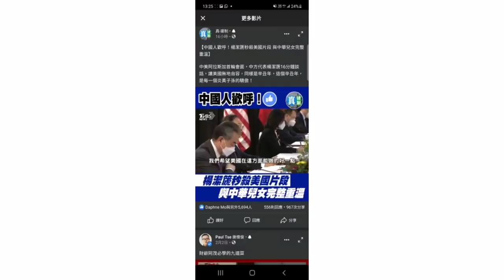楊潔篪16分鐘霸氣講話啟示/ 所有中國人都要看的16分鐘！楊潔篪直指美國政府到處殺人？ 推返當地合法政權？中國正式強硬起來？ 拜登驚變仆k鳥/ 145規劃兩年內武統台灣？